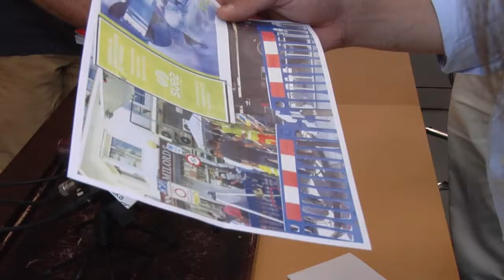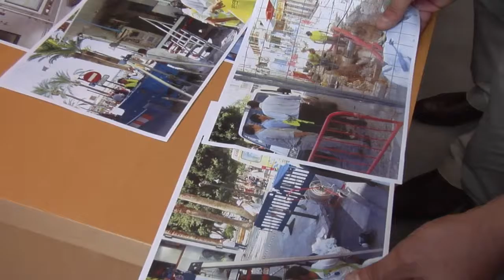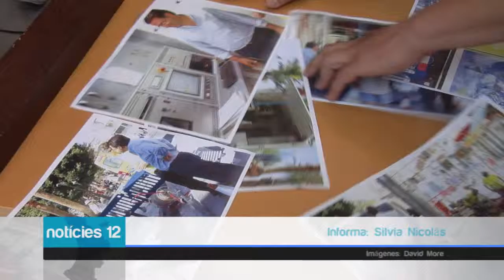Hidraqua usa una tecnología pionera en Benidorm